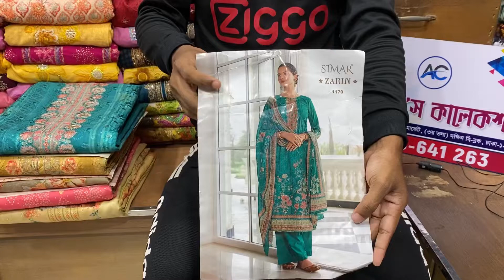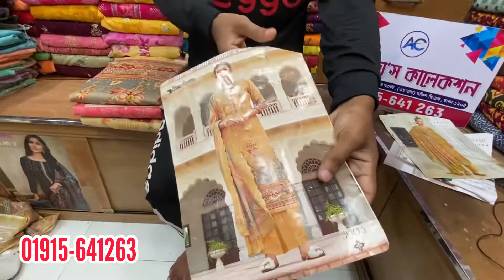ইন্ডিয়ান অরিজিনাল ক্যাটালগের সিমার থ্রি পিছ কালেকশন ২০২২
Welcome to Shopping Leader Pro is a Facebook & YouTube Based online shop. You can find here Pakistani New Catalog Three Pis including Indian Three Pis. We Provide One Pis, Two Pis & Three Pis Collection.

Shopping Leader Pro What's Up Number: 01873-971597

▶️Coming Soon